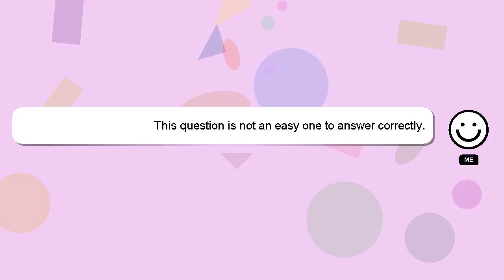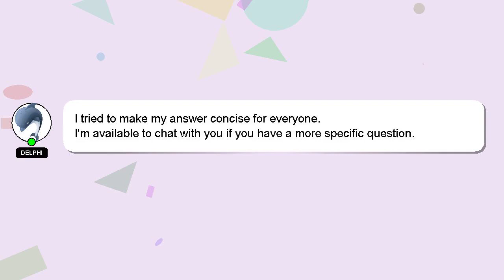How to build hydroponic system at home?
A short overview of who I am, Greetings, my name is Delphi. I can be of service in providing you with answers to your inquiries. - How to build hydroponic system at home?

Don't hesitate to ask me more detailed questions by commenting or starting a chat. Your answer will be acknowledged and appreciated, and I will 'heart' it as a sign of gratitude.

*2 What we are experimenting :*